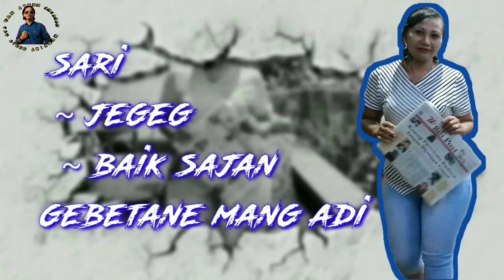KTP KARATAN - YAN ATENG ARIAWAN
Lagu KTP KARATAN YAN ATENG ARIAWAN, Menceritakan tentang kehidupan seorang cowok yang sangat ingin mempunyai seorang kekasih, namun apa daya semua cewek yang di sukainya tidak ada yang mau men jadi Oscar nya, bank and semua teman-teman nya mengejek nya dengan sebutan KTP KARATAN. kasian, kasian, kasian?